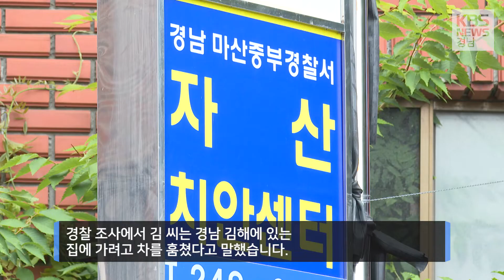무면허에 훔친 차로 아찔한 도주, 대낮 90분 추격전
훔친 차를 몰고 달아났던 30대 남성이 경찰과 추격전을 벌이다
차량 8대를 들이받고 7시간여 만에 붙잡혔습니다.

전남 나주에서 경남 김해에 가려고 차를 훔쳤다는
이 남성은 200km가 넘게 고속도로를 달렸는데,
애초 운전면허조차 없었습니다.

이형관 기자입니다.